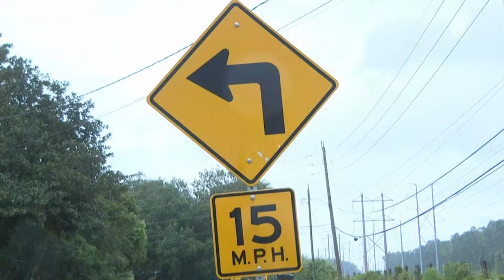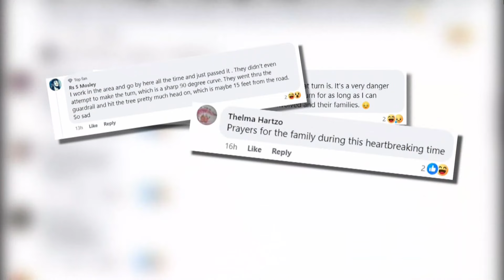'Dead Man's Curve': Northside residents say road where 18-year-old was killed in crash is unsafe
An 18-year-old woman died when the truck she was in went off the roadway and crashed into a tree Monday evening.